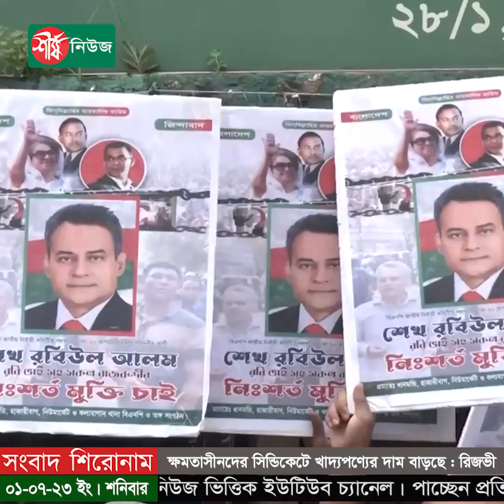ক্ষমতাসীনদের সিন্ডিকেটে খাদ্যপণ্যের দাম বাড়ছে : রিজভী | BNP | Politics | Sheersha News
ধন্যবাদ..